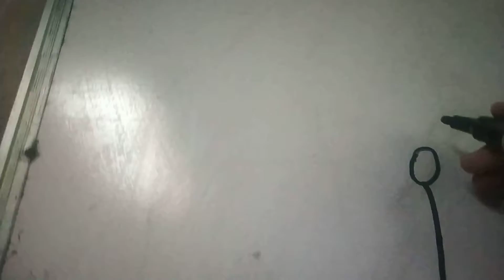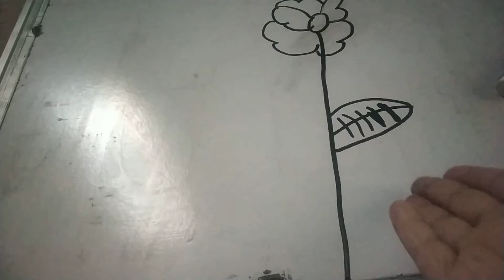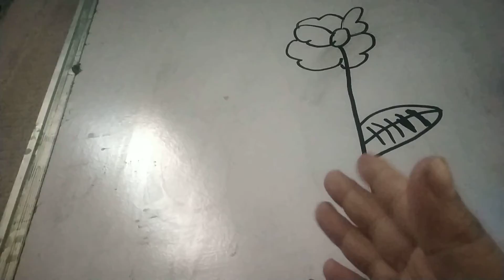Drawing मे flowers कैसे बनाये